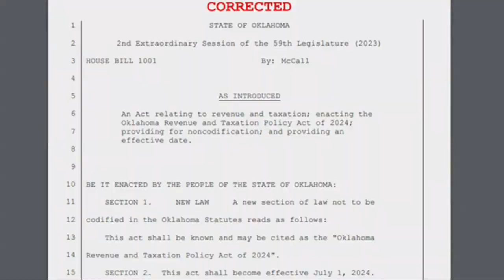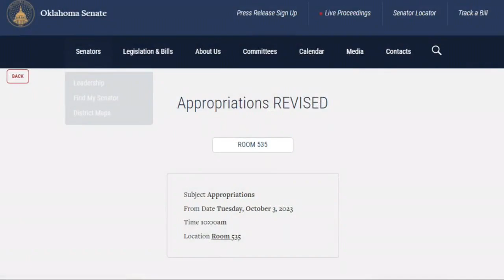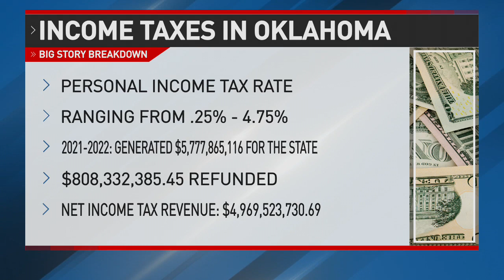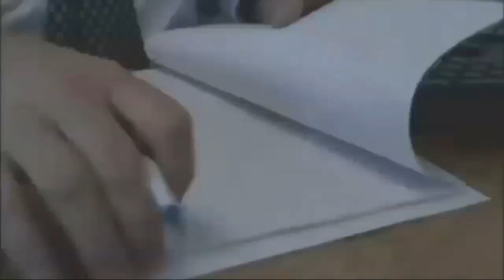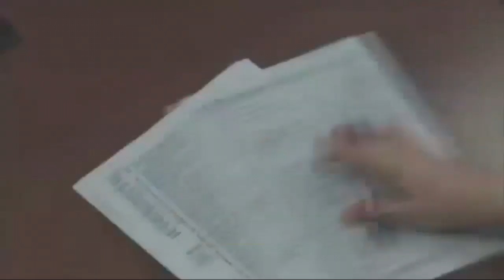Big Story Breakdown: Special Legislative Session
Lawmakers weigh strengths, drawbacks of school report card accountability system.